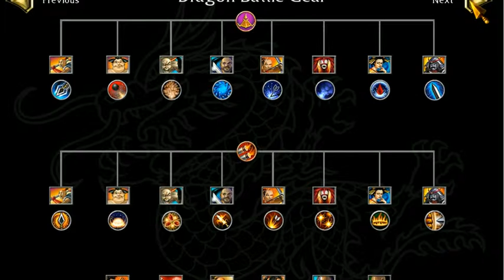holy week battle reamls edition -16